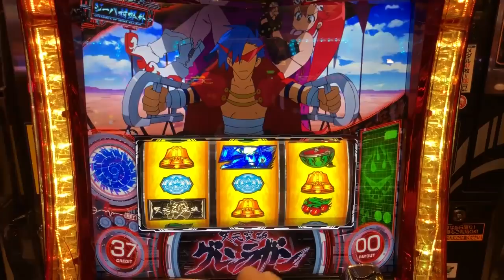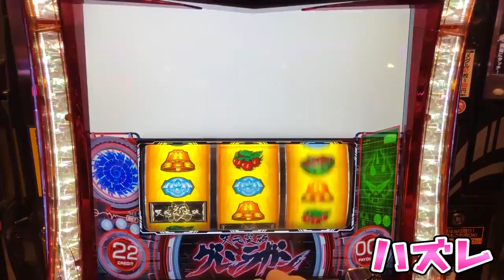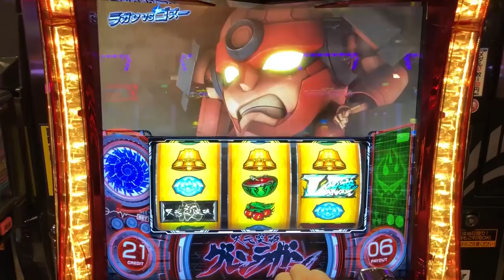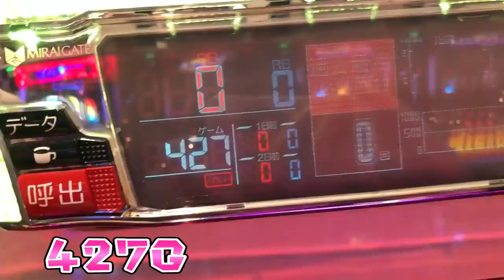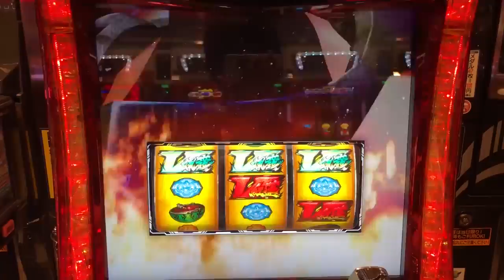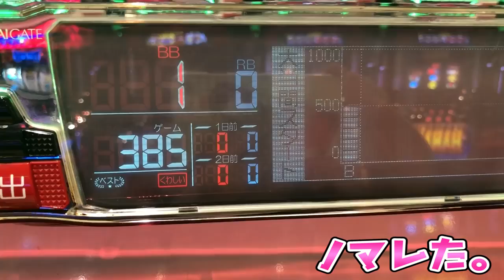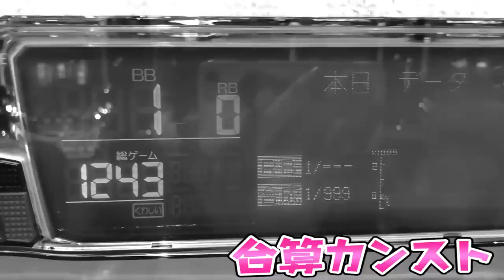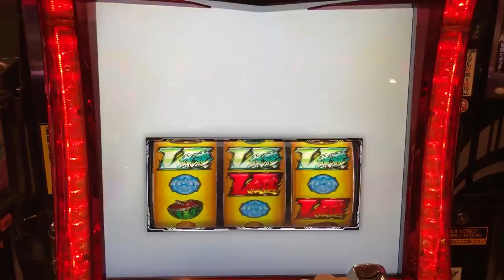新台天元突破さらば諭吉【グレンラガン】このごみ367養分